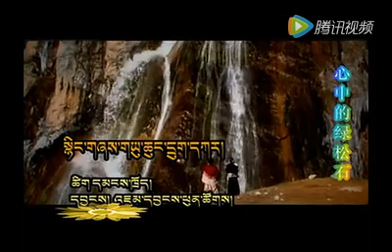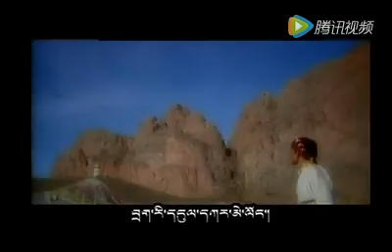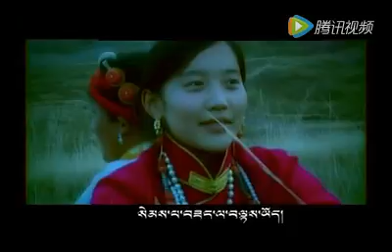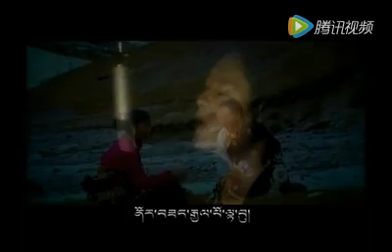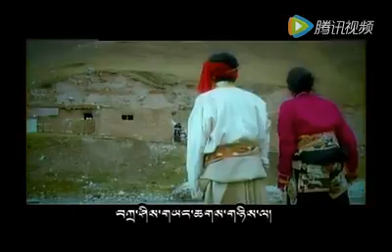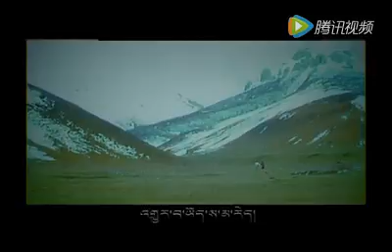【Song from the Tibetan Plateau】Turquoise